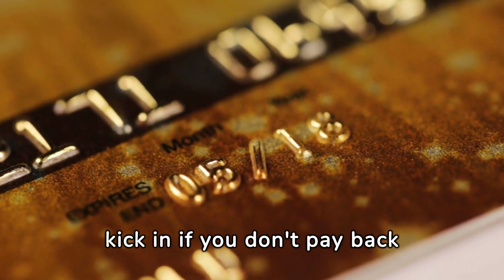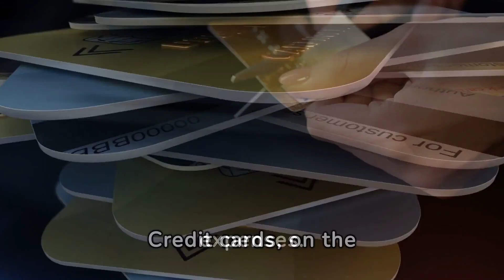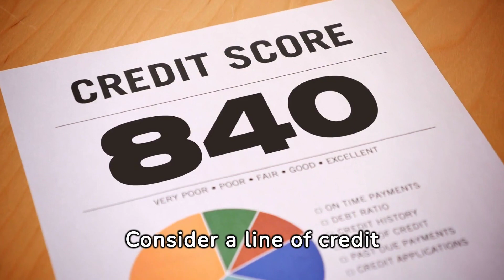Unlocking Financial Freedom: Line of Credit vs Credit Card Secrets Revealed!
Discover the key to financial success by understanding the difference between a line of credit and a credit card. In this video, we unveil the secrets of these two forms of revolving credit. Learn how a line of credit gives you the flexibility to borrow money when you need it, while a credit card offers convenience but with potential pitfalls.